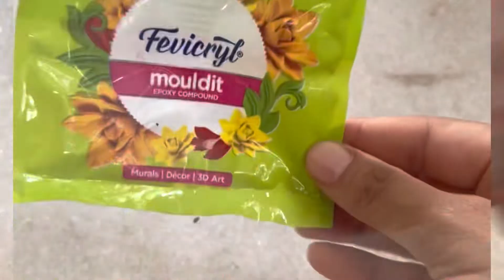Matka Decor with 3D Clay Art/ Pot Painting/Organizer From Pot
Hello everyone

Today’s video is all about revamping old pot in to a organizer/planter.

➡️ Perky mom and kids

➡️ Pranshi and nishi

Matka painting
Matka design
3d clay art on matka
Easy matka painting
Home decor
Organizer from earthen pot